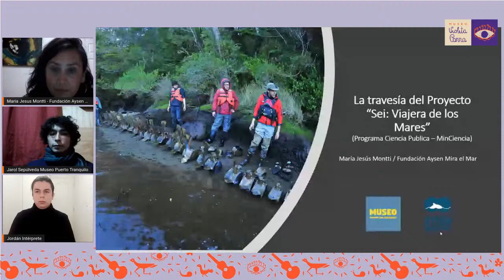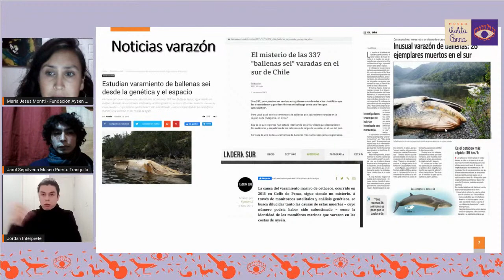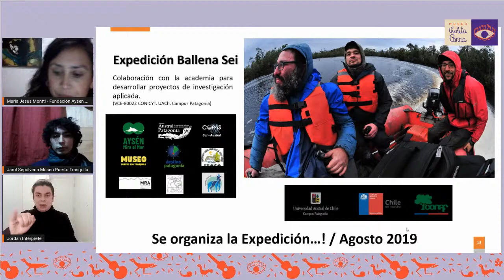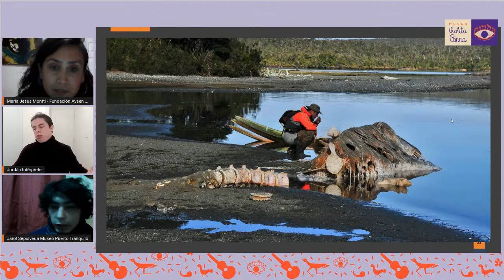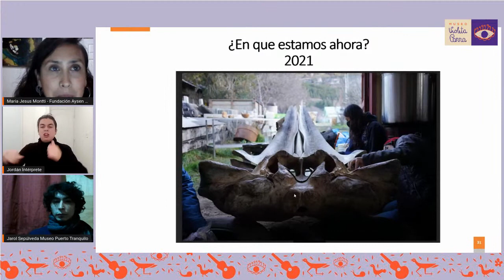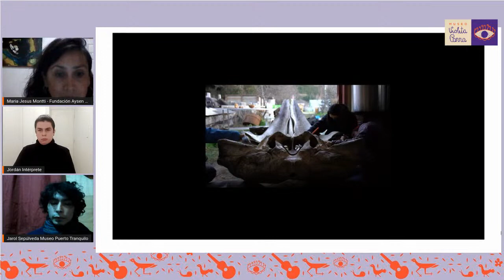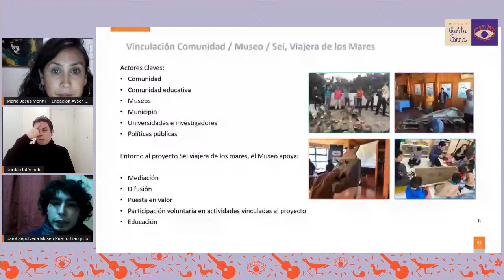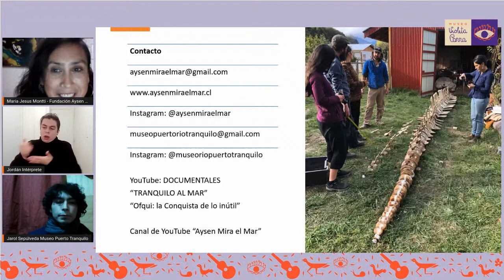Charla de Fundación Aysén Mira el Mar y Museo Puerto Río Tranquilo:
"La travesía del Proyecto 'Sei, Viajera de los Mares'"
Fecha: Martes 13 de julio
*Esta actividad incorpora Intérprete de Lengua de Señas Chilena.

¿Te imaginas un esqueleto de ballena montado al interior de tu escuela?
El proyecto “Sei: Viajera de los Mares”, ejecutado por la Fundación Aysén Mira el Mar, consiste en la exhibición de un esqueleto de ballena Sei al interior de la Escuela Básica Gabriela Mistral, en la localidad de Puerto Río Tranquilo, Región de Aysén. Las osamentas fueron rescatadas por la propia comunidad desde el Golfo de Penas.
Este proyecto es financiado por el programa Ciencia Pública que pertenece al Ministerio de Ciencia. Su objetivo es promover la socialización del conocimiento a través de actores e instituciones, del desarrollo de experiencias memorables y del trabajo con comunidades; contribuyendo a la apropiación social de la Ciencia, la Tecnología, el Conocimiento y la Innovación.